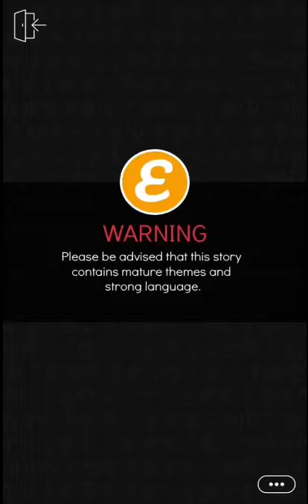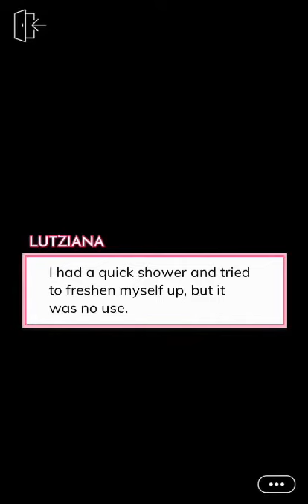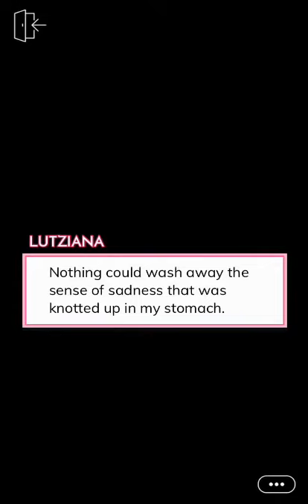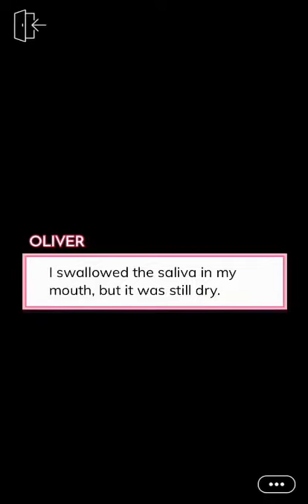The Tutor - Episode 26 (Episode Choose Your Story)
You've never dreamed of being with an older man.. That is until your dad hires a hot personal tutor for you!